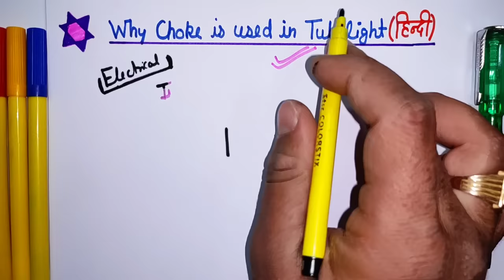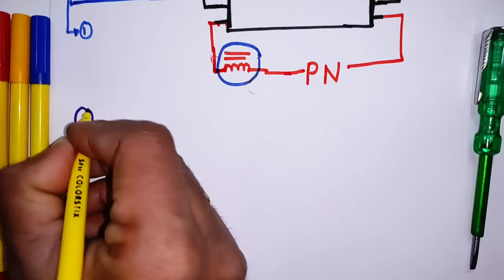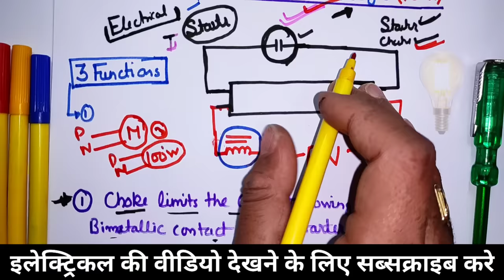Why Choke is used in Tubelight - electrical interview question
function of choke in fluorescent lamp - What is the function of choke in tubelight - electrical interview question

Dosto aaj es video ke andar hamne aapko tubelight mai choke kyu lagaya jata hai yeh batane ki kosish kari hai. Sath hi aapko es video mai maine electrical se judi practical working ke baare mai bhi jankari di hai. Ummed hai aapko yeh video bahut pasnd aayegi (hindi,urdu)

Queries Solved:
1. What is the function of choke coil in fluorescent tube light
2. What is the purpose of choke in Tubelight?
3. Tubelight working
4. Working Principle of a Tube Light